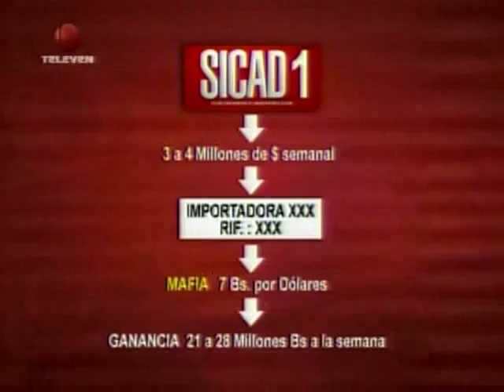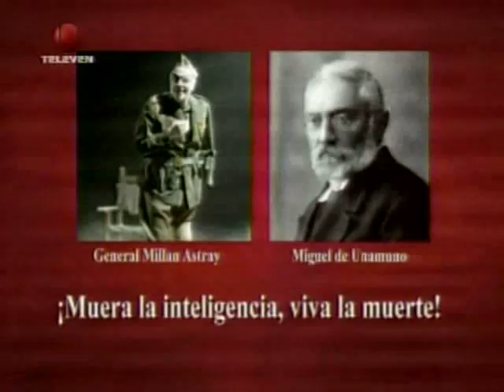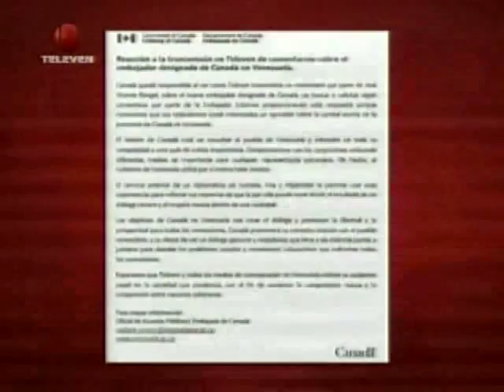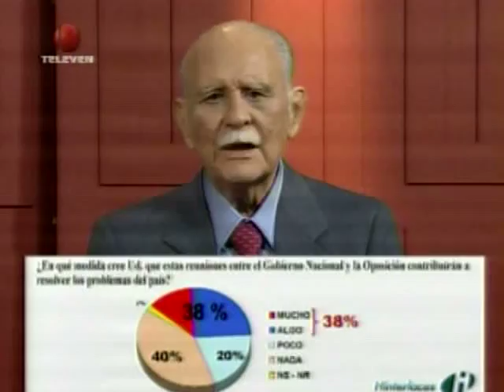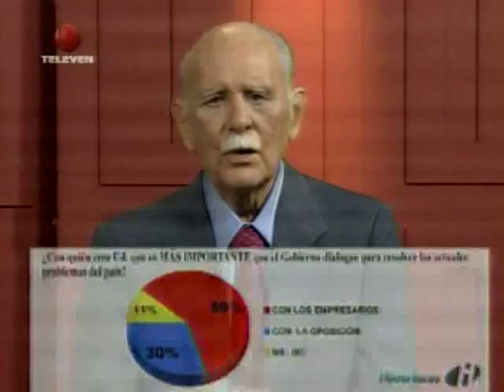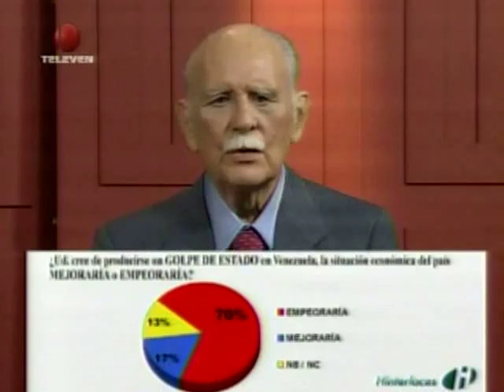Confidenciales de José Vicente Rangel 04 05 2014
"José Vicente Hoy", Televen, 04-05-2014